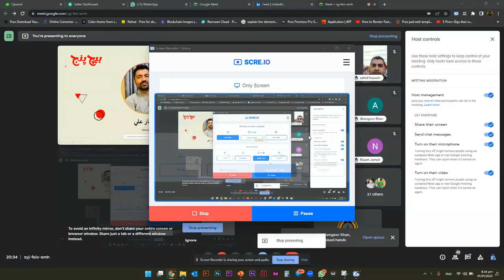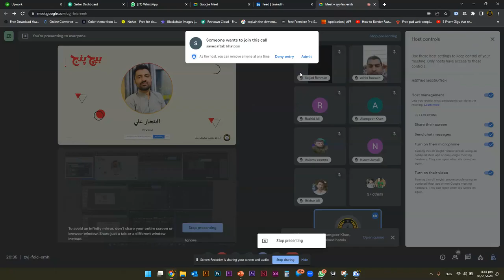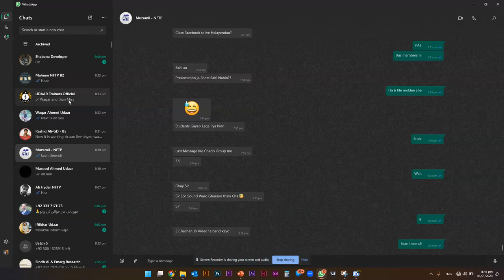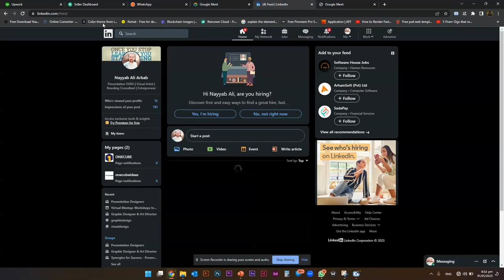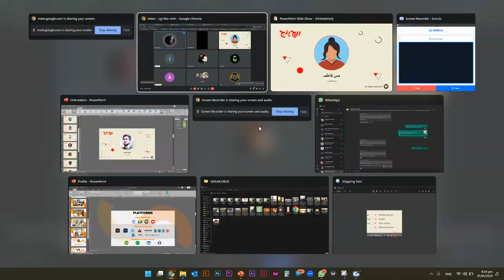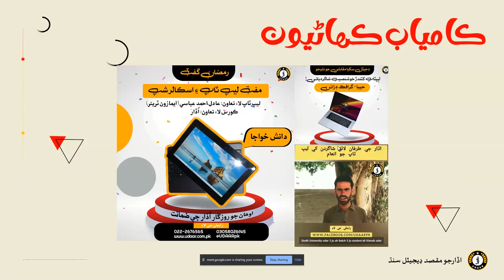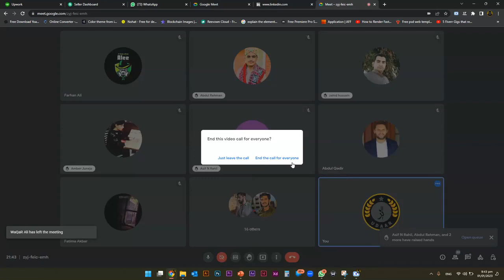Orientation of Batch 5 - UDAAR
orientation of 9 different domain - Emerging skills and Freelancing. First time in Sindhi Language.